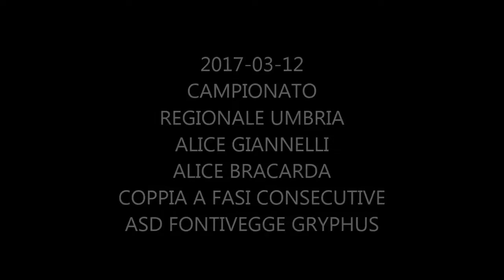2017 03 12 Campionato Regionale Umbria Alice Giannelli - Alice Bracarda - Ginevra Baldassini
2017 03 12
Campionato Regionale Umbria Asd Fontiveggie Gryphus
Alice Giannelli - Alice Bracarda - Ginevra Baldassini